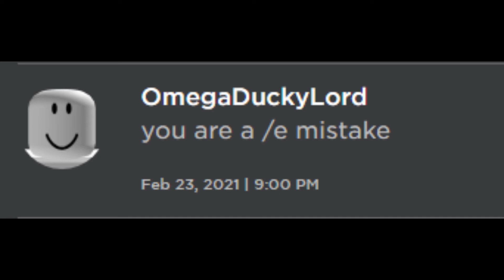/e stop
I see ya down here :)